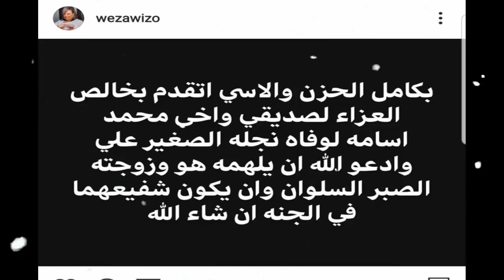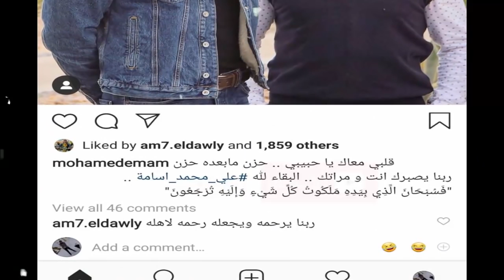عـاااجل : الـمـو ت يُـفـجـع الفنان المصري أوس أوس منذ قليل وسط حــز ن كبير من أسرته والنجوم .